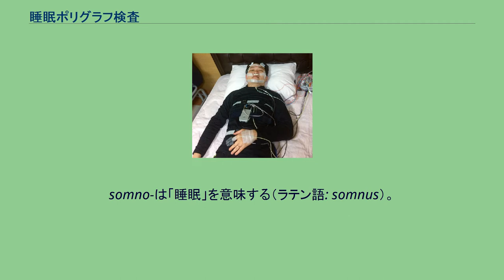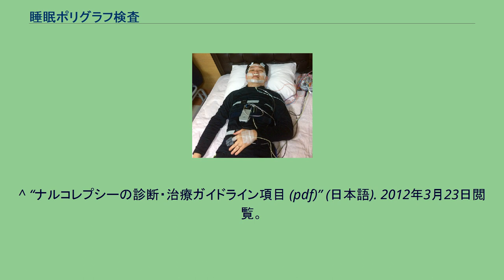睡眠ポリグラフ検査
睡眠ポリグラフ検査（すいみんポリグラフけんさ）とは、睡眠関連疾患の診断に用いられる検査の一つである。
終夜睡眠ポリグラフ検査、終夜睡眠ポリグラフィー検査ともいう。
日本語で「睡眠ポリグラフ」などと呼ばれることがあるのは、ポリソムノグラフィ（英: polysomnography ; PSG）である。
典型的には、睡眠時における脳波、呼吸、脚の運動、あごの運動、眼球運動（レム睡眠とノンレム睡眠）、心電図、酸素飽和度、胸壁の運動、腹壁の運動などを記録するものであり、個々の検査記録はポリソムノグラム（英: polysomnogram）という。
somno-は「睡眠」を意味する（ラテン語: somnus）。
なお、ポリグラフは、脳波などの生理現象を計測・記録する装置を指す。
医療機関によっては、必ずしも上記の検査を全て行うわけではない。
入院記録における一晩の診断のための機器の使用 補足：検査項目の中には、てんかんの診断に関するものもあるが、睡眠不足はてんかん発作を誘発するなどの関係から本節に記載しておく。
^ “ナルコレプシーの診断・治療ガイドライン項目 (pdf)” (日本語). 2012年3月23日閲覧。